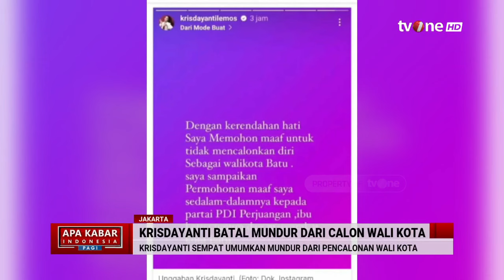Krisdayanti Putuskan Tetap Maju sebagai Bakal Cawalkot Batu | AKIP tvOne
AKIP, - Krisdayanti Putuskan Tetap Maju sebagai Bakal Cawalkot Batu | AKIP tvOne

Penyanyi sekaligus anggota DPR RI, Kris Dayanti memastikan bakal tetap maju dalam pencalonan pemilihan Wali Kota dan Wakil Wali Kota (Pilwali) Batu 2024. Ia menegaskan tetap akan mengikuti rekomendasi dari partainya, PDI Perjuangan (PDIP) untuk mengikuti kontestasi Pemilihan Kepala Daerah (Pilkada) 2024 di Kota Batu berpasangan dengan Kresna Dewanata Phrosakh.

AKIP01
FM01
AS01